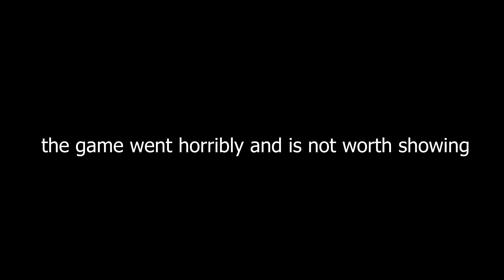zac attack where r u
zac attack i miss u

btw i finally figured out how to make the video quality not bad!! im sorry it looked really bad for a while :(